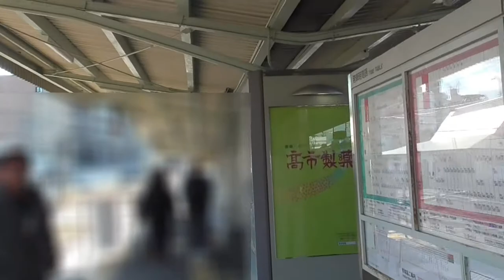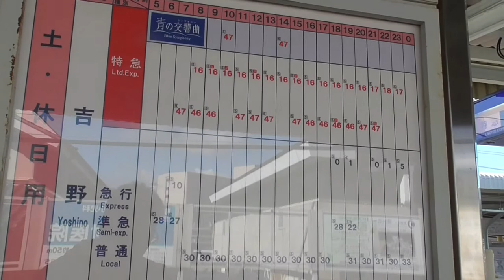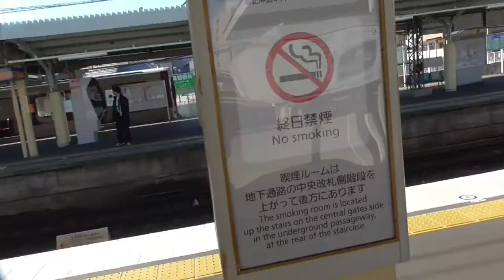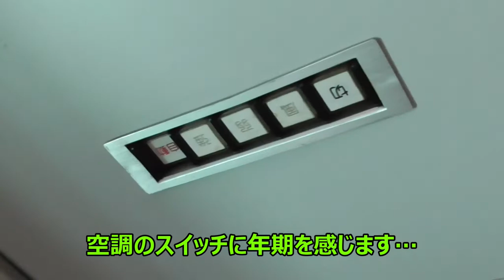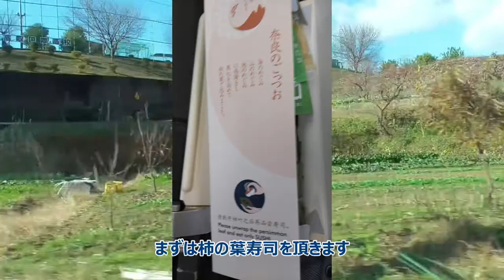ST046’7 近鉄ターミナル完全制覇の旅：橿原神宮前駅でわさび葉寿司を買いつつターミナル【よんつべ#41＆ST016リマスタリング】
今回は橿原神宮前駅へやって来ました。
何とも独特の駅構造ですが、駅ナカの売店施設も充実しております。

特急車内ではわさび葉寿司と柿の葉寿司の食べ比べもしてみました。

関連サイト
柿の葉ずし総本家平宗（ひらそう）様